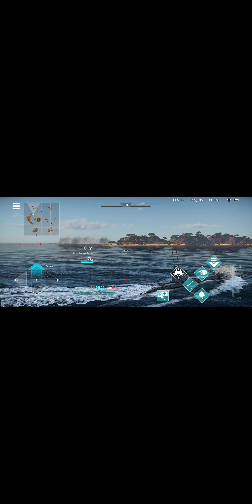1. warthunder submarine warefare.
Warthunder submarine creates havoc in the seas